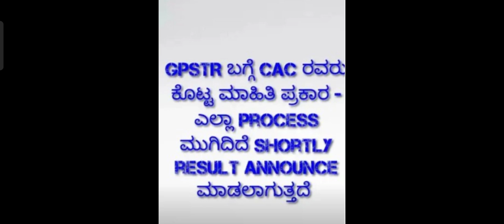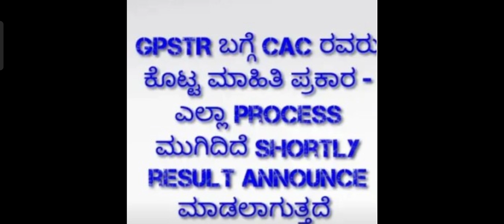Big Breaking News|| GPSTR Latest Update